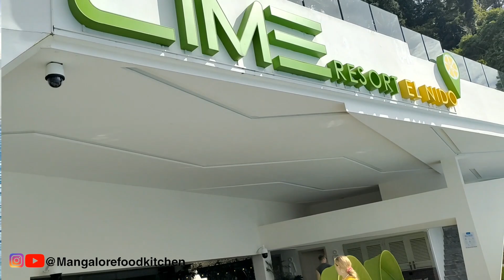Welcome to Paradise Part 2 , El Nido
Lifestyles and Event Vlogs travel international international travel international flights # overseas travel dubai to Philippines travel vog flight journey emirates travel from Dubai to Philippines # Dubai to Philippines travel vlog Emirates airlines all great travelers, I have seen more than I remember and remember more than I have seen tax free for people who want more emirates flight travelling to Philippines in Emirates airlines emirates economy class jobs fill your pockets travel fill your soul Travel is an investment in yourself international flight experience travel vlog